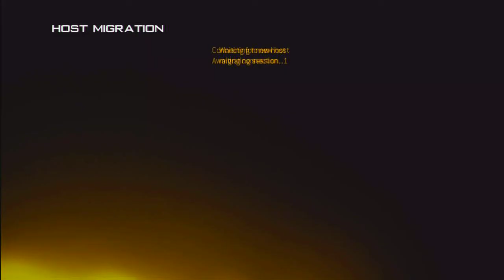Livecomm #3: lazy ass livecomm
So I just wanted to play one game and see how it goes.  Thx 4 watching. Hope you enjoy!